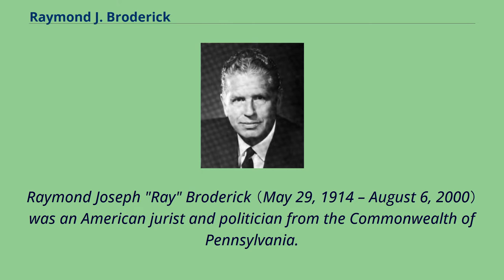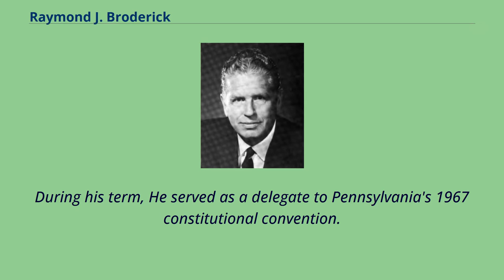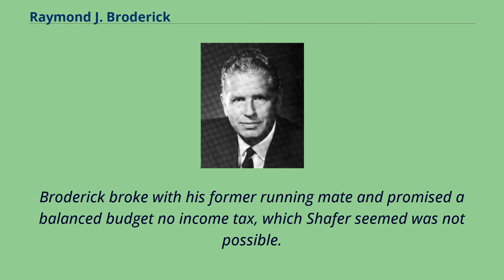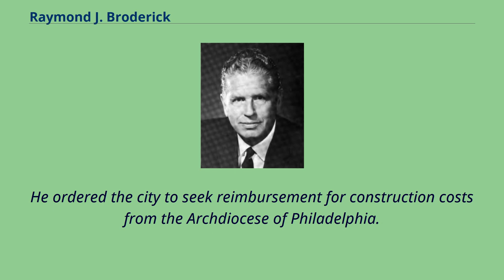Raymond J. Broderick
20th-century_American_judges
Raymond Joseph "Ray" Broderick （May 29, 1914 – August 6, 2000） was an American jurist and politician from the Commonwealth of Pennsylvania.
A member of the Republican Party, he served as the 24th Lieutenant Governor of Pennsylvania from 1967 to 1971 and as a United States District Judge of the United States District Court for the Eastern District of Pennsylvania.
Born in Philadelphia, Pennsylvania, Broderick received an Artium Baccalaureus degree from the University of Notre Dame in 1935 and a Juris Doctor from the University of Pennsylvania Law School in 1938.
He was assistant counsel to the Rural Electrification Administration （now the Rural Utilities Service） from 1938 to 1941, and was a civilian agent of the Office of Naval Intelligence from 1941 to 1942.
During World War II, he was a United States Naval Reserve Lieutenant Commander from 1942 to 1946.
While in the Navy, he served on the USS Monrovia in areas such as North Africa, Sicily, Tarawa and Saipan.
After the war, he returned to private law practice in Philadelphia.
Broderick entered politics as a commissioner to Plymouth Township, Pennsylvania from 1952 to 1954.
In 1966, after Walter Alessandroni was killed in a plane crash and posthumously won the Republican nomination for Lieutenant Governor, party leaders selected Broderick to replace Alessandroni on the ticket with Raymond P. Shafer.
The pair defeated the Democratic ticket of Milton Shapp and Leonard Staisey in the 1966 gubernatorial election.
During his term, He served as a delegate to P...